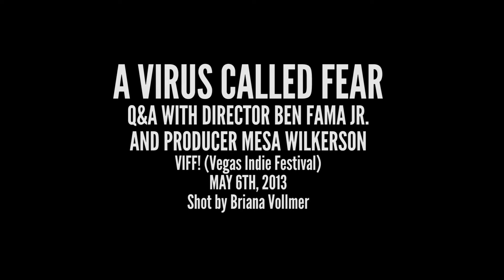"A Virus Called Fear" Q&A at the 2013 Vegas Indie Film Festival (VIFF!)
Director Ben Fama Jr. and Producer Mesa Wilkerson answer questions about their short documentary film, "A Virus Called Fear" at the 2013 Vegas Indie Film Festival (VIFF!)